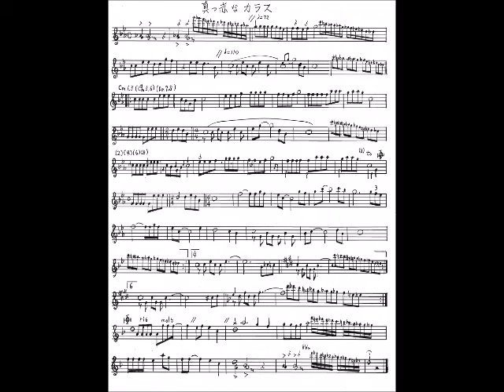藤圭子 真っ赤なカラス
楽譜付き  楽譜とジャケットに入れた文字は文書で転送したため不鮮明です。歌詞の５番6番は半音上がり、7番8番はさらに半音上がっています。